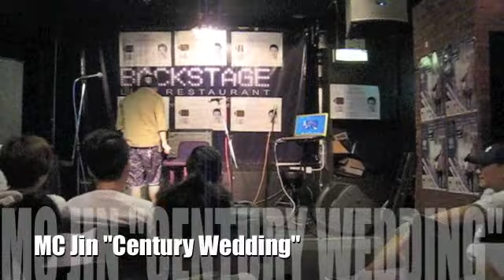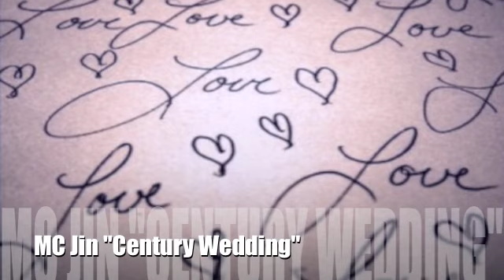MC JIN "世紀婚禮" LIVE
ONE LOVE memories...